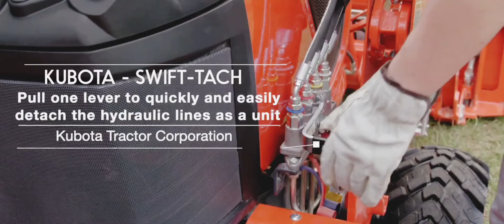Kubota bx series tractor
Kubota tractor